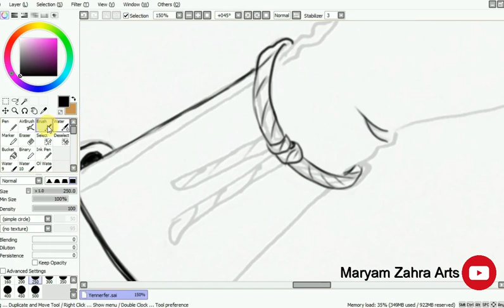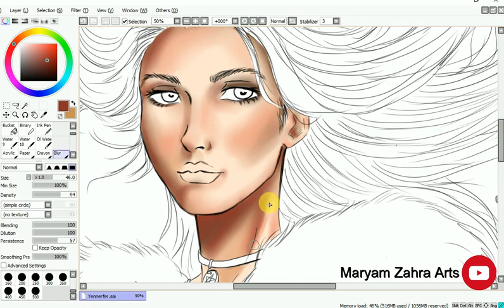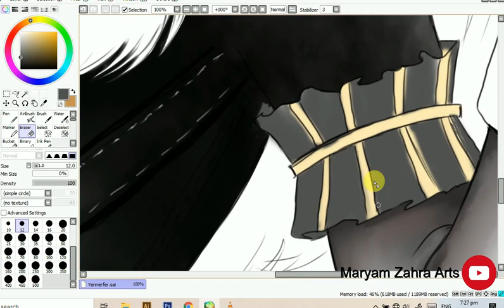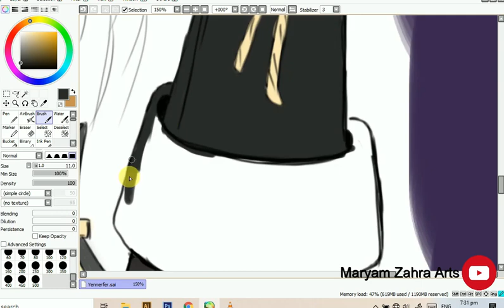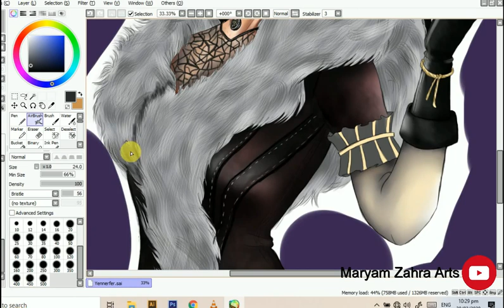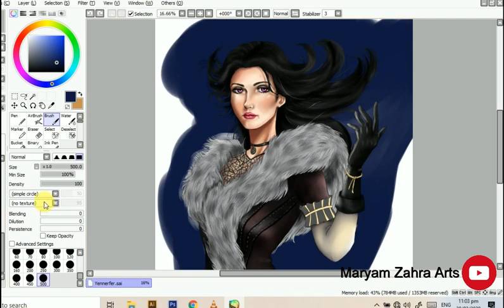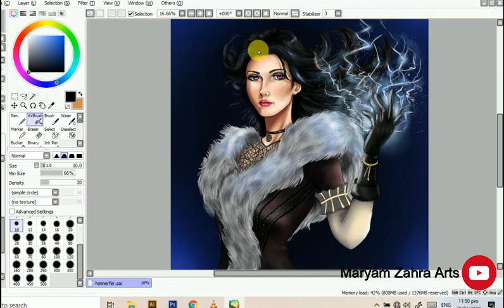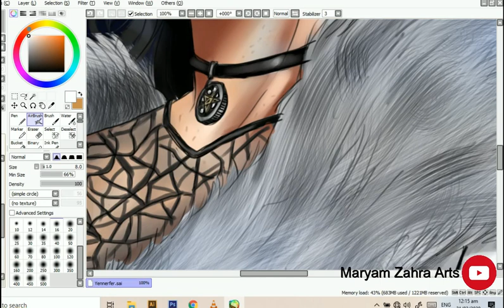Drawing The Witcher: Yennefer Fan Art | SpeedPaint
Drawing The Witcher: Yennefer Fan Art | SpeedPaint | Paint Tools Sai
Hello Guys~
Here's my take on Yennefer from the Witcher Series. I kind of mixed her look with the series+ game to get the perfect mix of both looks.
It was super fun and awesome to play and learn something new things in the process.
USED:
Program: Paint tool Sai
Tablet: Wacom CTL-672